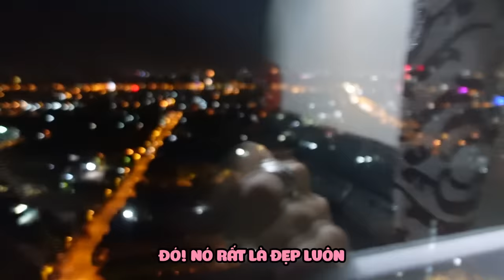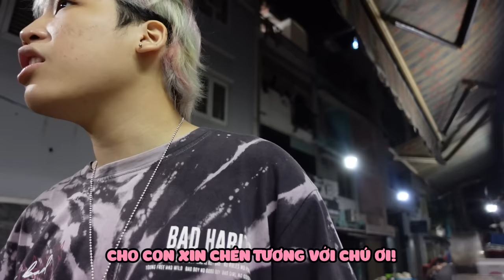Hiha và Yummie 1H Sáng Đi Tìm Đồ Ăn ( Hiha và Yummie Vlog ) 🤩🥰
Đừng quên ấn Like và Chia Sẻ video giúp tụi mình